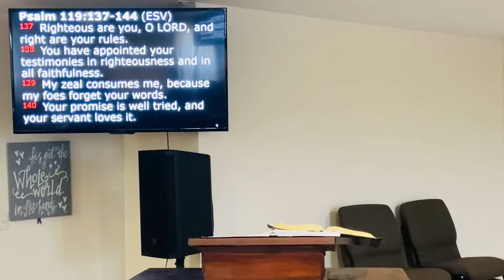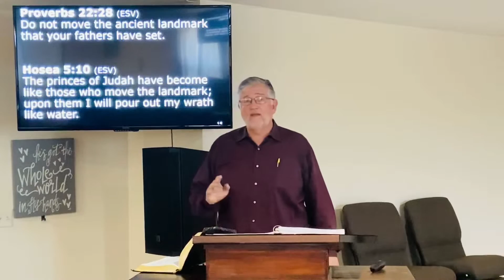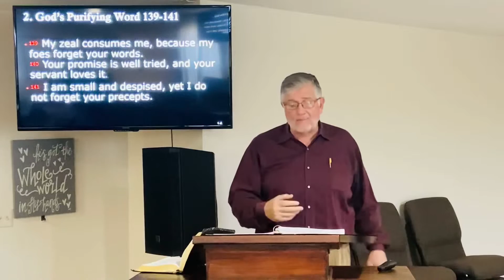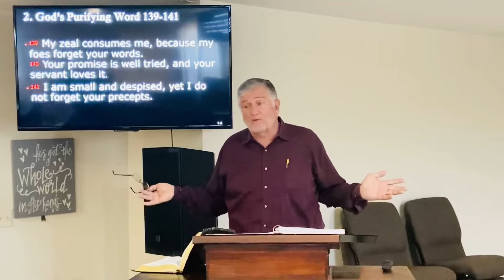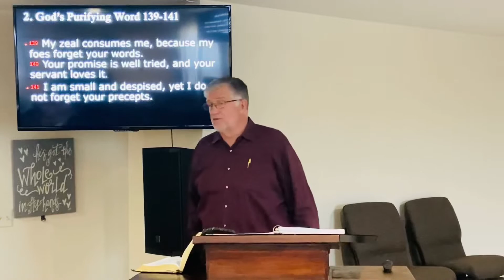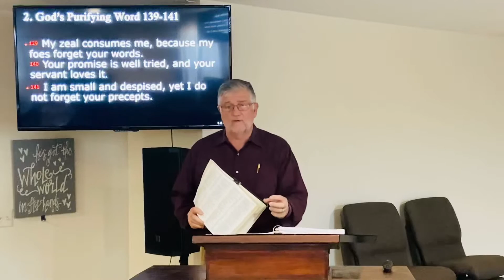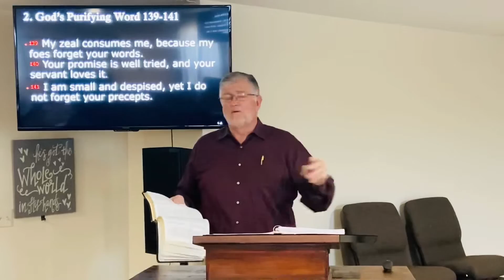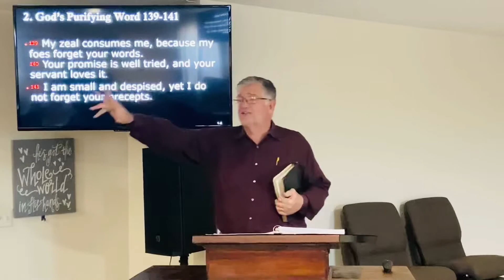Righteousness of God